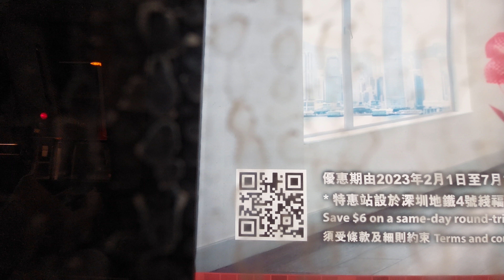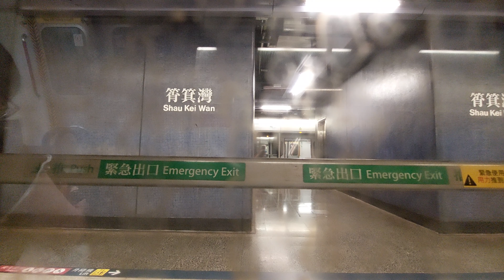港鐵 港島綫 都城嘉慕 M-Train A157/A158 CM/CT/Q-Stock🏴󠁧󠁢󠁥󠁮󠁧󠁿🇬🇧（已退役）柴灣至筲箕灣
全列車編組：
A157-C157+D685+B470-C470+D719+C158-A158

港鐵市區綫現代化列車（英語：URL M-Train），於翻新前稱為都城嘉慕列車（英語：Metro-Cammell Train）或阿爾斯通列車，是前地鐵公司（現港鐵公司）購入的直流通勤型電聯車，軌道面到車廂地板及車頂分別高1,100毫米及3,700毫米（3,910毫米連空調機組高度）。該款列車為地鐵列車中車齡最高和數量最多的一款列車。目前本列車仍為港鐵主力列車車型，現正陸續退役，預計直至2029至2030年全數列車將會退役，並改由市區綫願景列車成為市區綫的主力列車車型，亦將會成為香港鐵路史上第三款退役的電聯車。

The Metro Cammell EMU (also known as M-Train or Modernisation Train) (Chinese: 港鐵現代化列車) is the oldest variation of electric multiple unit that operates on the MTR rapid transit railway system in Hong Kong.

A total of 768 cars were built by Metro-Cammell in England (and its successor GEC-Alsthom) between 1977 and 1994, and refurbished from 1998 to 2001 by United Goninan.

本片版權屬JSRC-HK NY6119 M-Train YT Studio // JimmyAnimate擁有，如果需要公開或私人用途。
請先得JSRC-HK NY6119 M-Train YT Studio // JimmyAnimate同意和批准，違者必究。You are not allowed to make use of this video without JSRC-HK NY6119 M-Train YT Studio // JimmyAnimate's Agreement and permission.